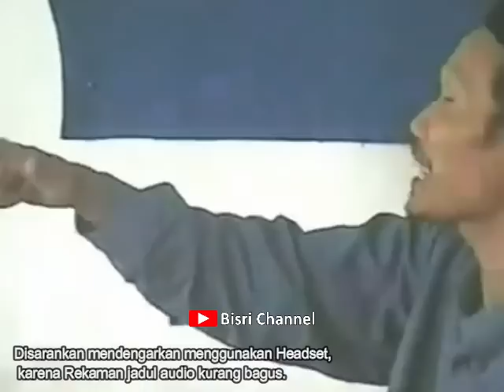Momen Gus Baha' waktu masih muda, jamaah masih sedikit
Gus Baha' pernah didebat santrinya waktu masih muda, jamaah masih sedikit.